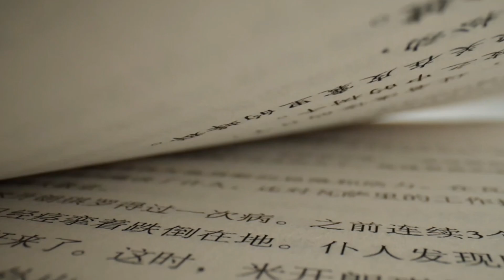周说之书斋闲聊22 《中美相遇，大国外交与晚清兴衰》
中美关系每况愈下的今天，需要看看历史。